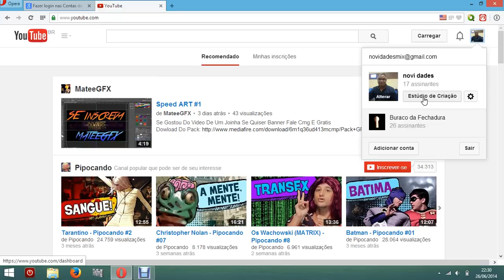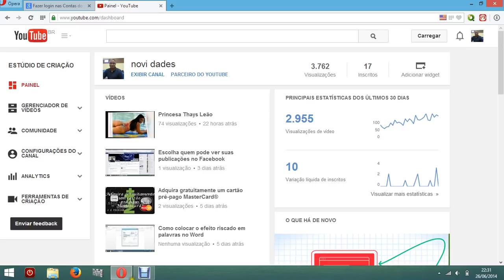Como encontrar o Gerenciador de Vídeos no novo Youtube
O Youtube mudou mais uma vez em junho de 2014. Saiba como encontrar suas funcionalidades.Você pode divulgar este vídeo clicando em GOSTEI, obrigado.